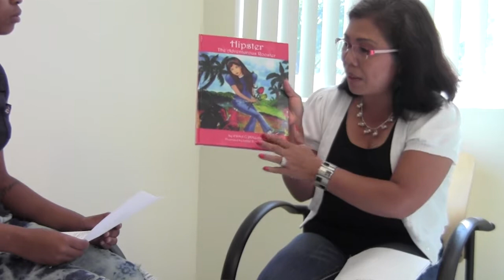Enda-Polland-interview.mpg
Edna Polland, the author of "Hipster: The Adventurous Rooster" talks to three interviewers at the African-American Research Library and Culture Center in Fort Lauderdale. She discusses her self-published book, her other business ventures, her ties with the Philippines, and her concern for the children of the world.